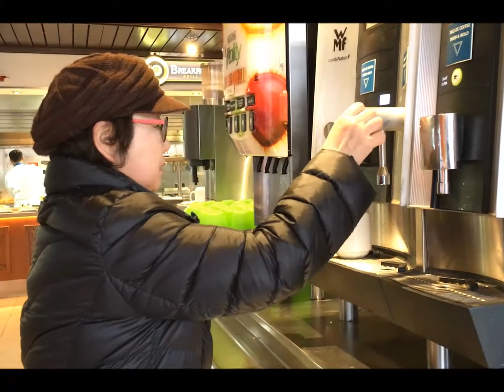Carnival Inspiration 4-23, 2018